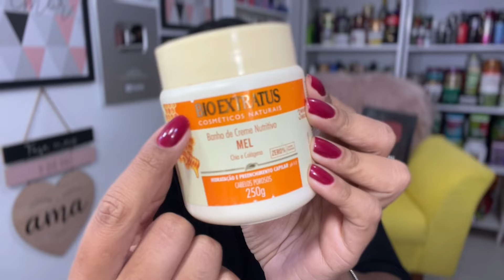🏆5 TRATAMENTOS PARA CABELOS POROSOS!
TRATAMENTOS PARA CABELOS POROSOS.
😘UM GRANDE BEIJO PRA VCS, FIQUEM COM DEUS!